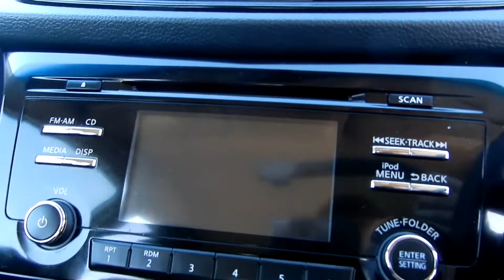NISSAN XTRAIL 4WD 593ES3